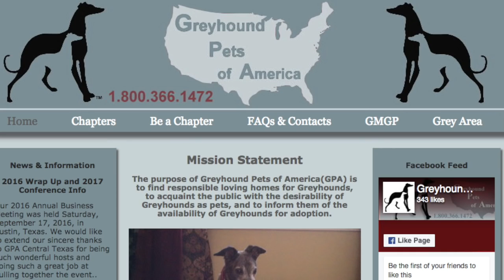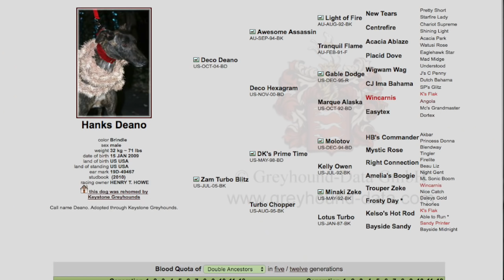Greyhound Pets of America | P4A 2016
STEP 3: SHARE -  ON ALL THE THINGS using the share option ABOVE!